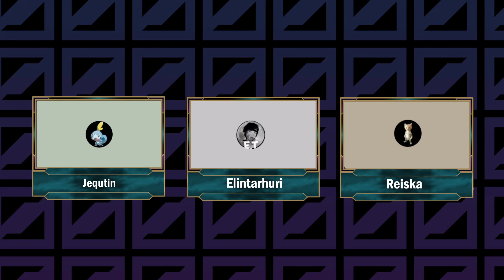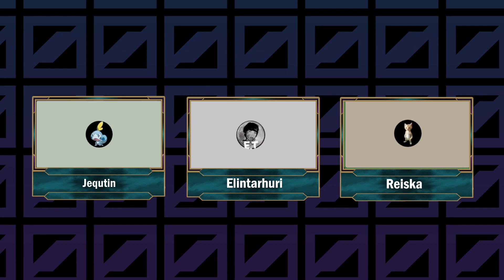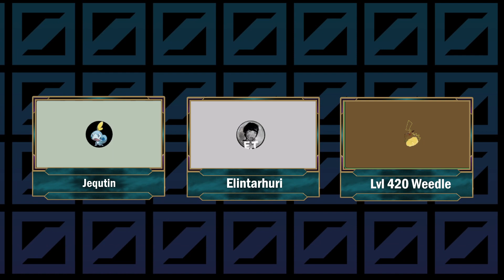Akateeminen Legendojen Liiga IV Playoffs QF I Mangomonsuuni - Aalto Gamers Part 2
ALL IV playoffs Best-of-3 series.

Casters: Elintarhuri & Jequtin
Observer: Takeshi200

00:00​ Game 1
21:23​ Draft (Game 2)
35:45​ Game 2
1:27:41 Draft (Game 3)
1:42:50 Game 3
2:06:40​ Haastattelut ja jälkilöylyt -- Watch live at